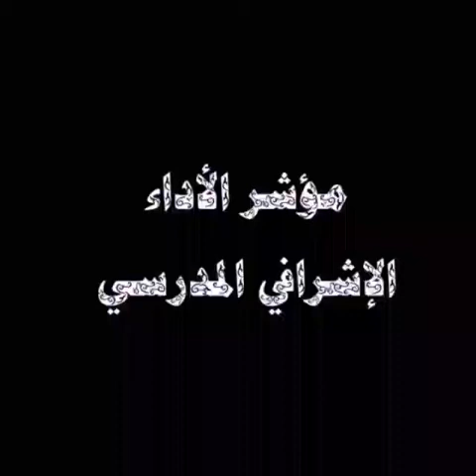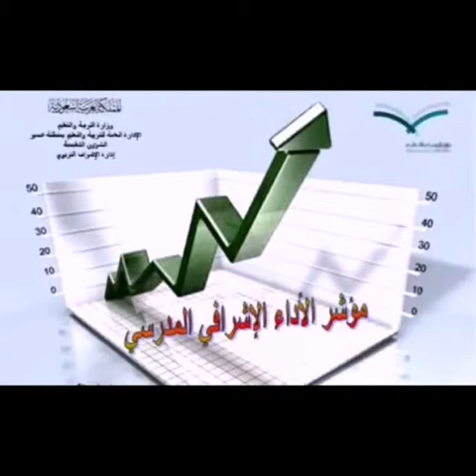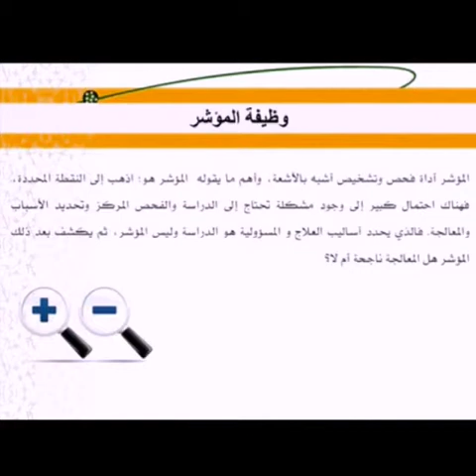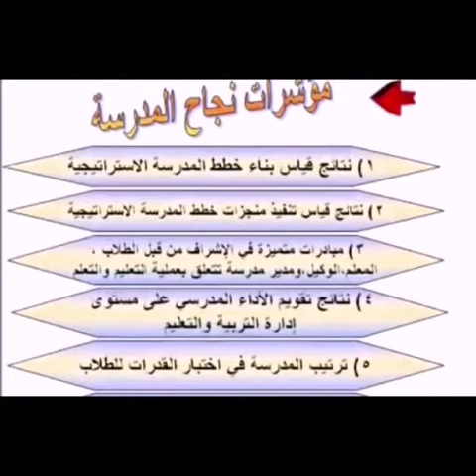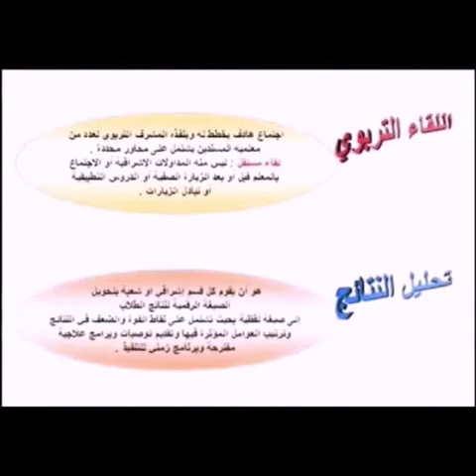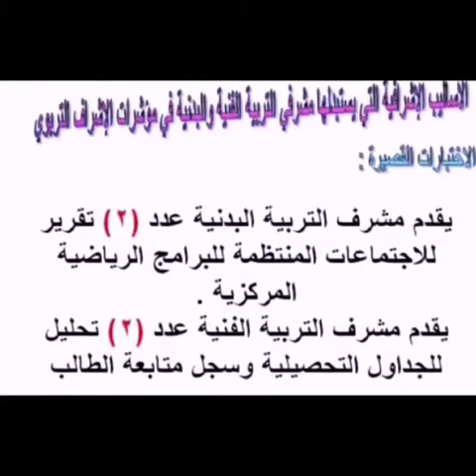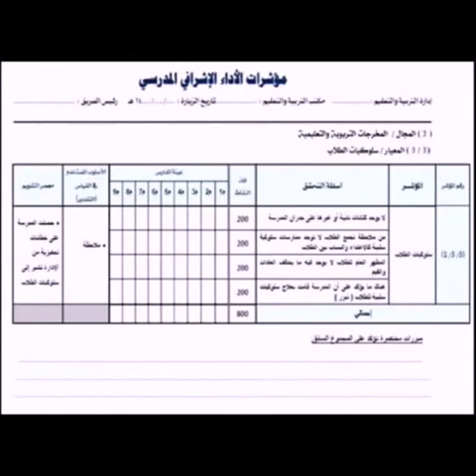مؤشر الأداء الاشرافي المدرسي . المتوسطه ٣٨ بالدمام